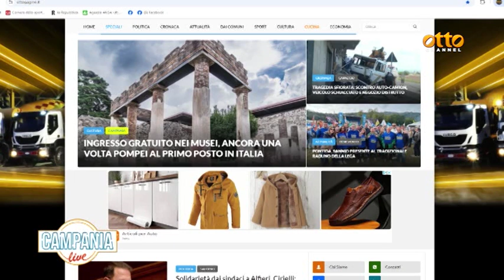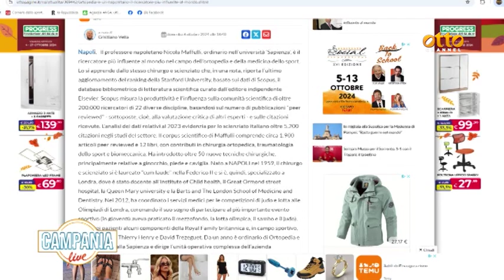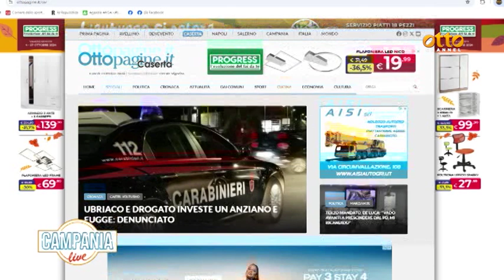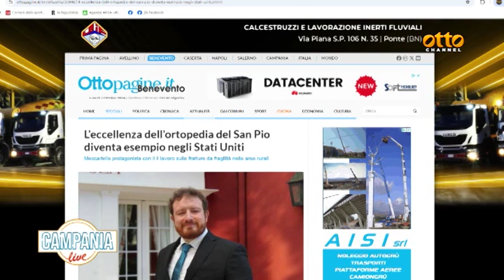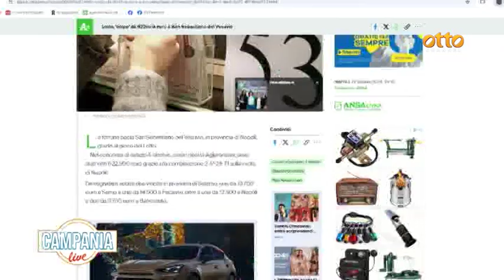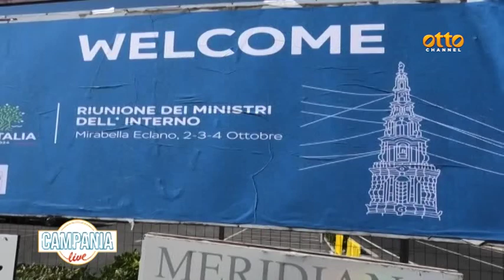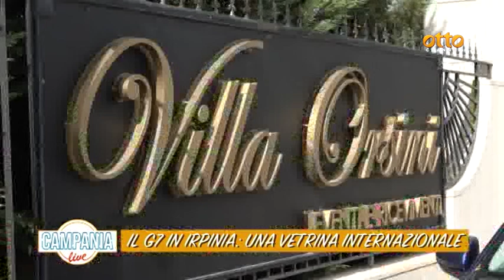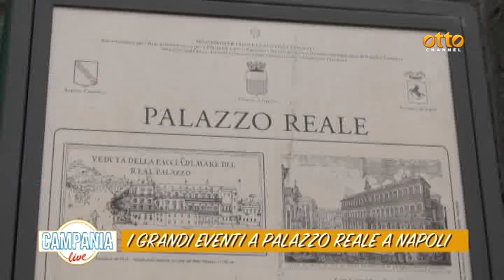Campania Live: G7 in Irpinia, una vetrina internazionale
La puntata del 7 ottobre 2024

Tutte le mattine (dal lunedì al venerdì) dalle 11:30 alle 13:00 attualità, inchieste, economia, cucina, salute, libri, ambiente, animali e tanto intrattenimento.